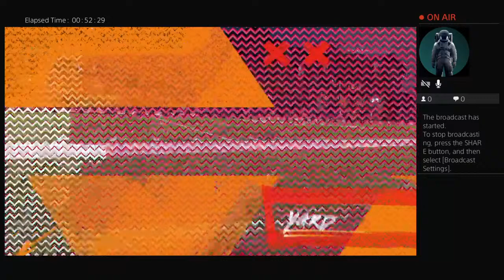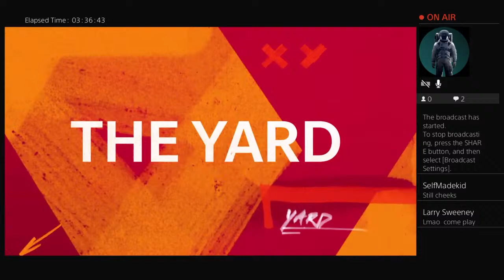BaNgGMaN318's Live PS4 Broadcast